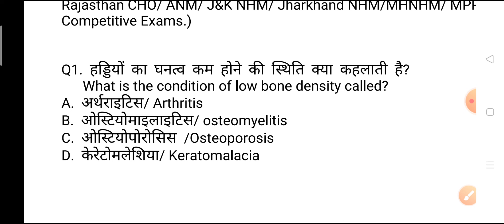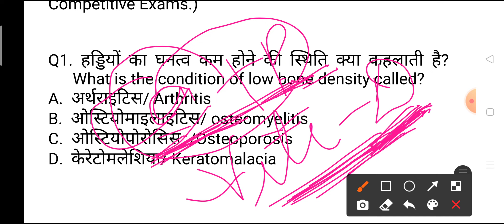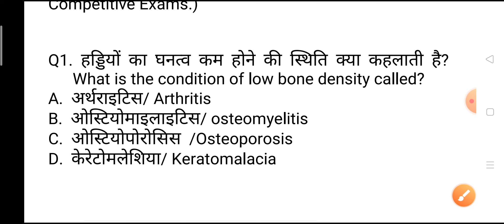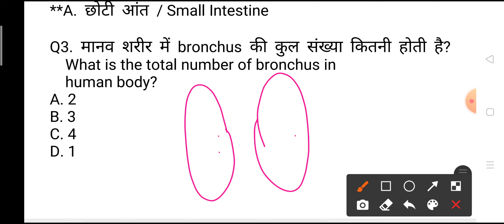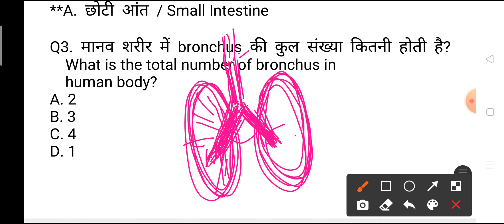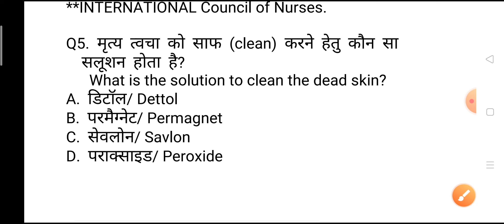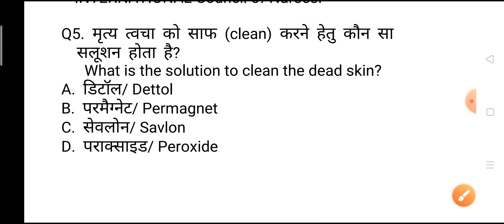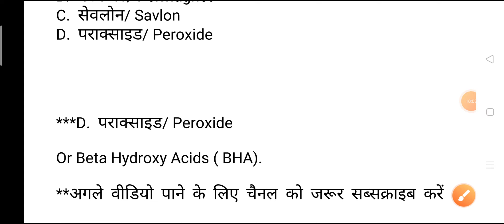NHM Exams Solved Questions and Answers important for all Nursing competitive Exams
MPNHM-question-answer
Bihar-anm-gk GNM-gk nursing-gk
Rajasthan NHM-Questions
Chhatisgarh-nursing-Exams-questions
Ranchi-BSc Nursing Exams